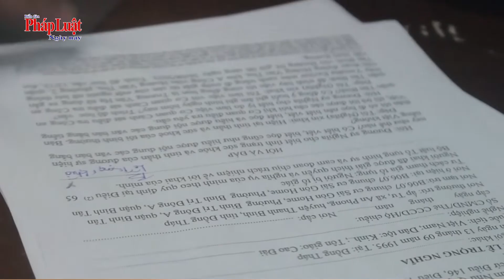Công an bắt giữ nhóm cướp giật tài sản mang theo bình xịt hơi cay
Tối 29/8, Công an quận Tân Bình cho biết đang tạm giữ 3 người là Trương Văn H, Lê Trọng N và Nguyễn Văn P để điều tra về hành vi cướp giật tài sản và tiêu thụ tài sản do người người khác phạm tội mà có.